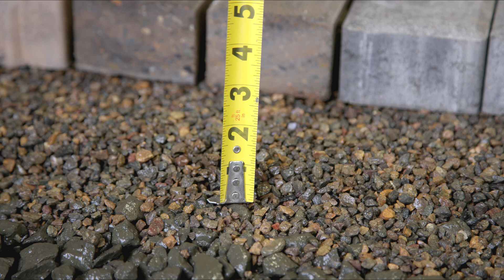Top 3 Paver Base Systems: Which One is Best for Your Project?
Explore the three main types of base systems for concrete interlocking pavers: Traditional/Dense Graded, Hybrid Base, and Open Graded Base. Understanding these systems is essential for ensuring the durability and performance of your paver installations.

What You’ll Learn:

Traditional/Dense Graded Base:
This method requires 4-6 inches of dense graded base material and 1 inch of ASTM C33 or washed concrete sand.
It performs well when installed correctly and is widely used across the nation.
However, both of these materials are weather susceptible.

Hybrid Base:
The Hybrid Base system consists of 4-6 inches of typical dense graded base and features 1 inch of clean washed gravel as bedding material.
The base material (dense graded gravel) is still vulnerable to freeze-thaw expansion and settling. However, the clean washed gravel bedding allows for installation in varying weather conditions.

Open Graded Base:
This approach involves 6–10 inches of clear washed and crushed base material, paired with 1 to 1.5 inches of clear crushed bedding.
It is designed for permeability, accommodating higher lifts of compaction for efficient workflow.
This base system can be utilized for both permeable and non-permeable applications, though availability of aggregates might be limited in certain areas.

Whether you’re a DIY enthusiast or a seasoned professional, this video is packed with valuable insights to enhance your paver installation projects. Don’t forget to check out our library of DIY videos and our blog for more inspiration and tips on achieving the best results!

0:00 Intro
0:23 Overview
0:45 Traditional Base
2:10 Hybrid Base
3:15 Open Graded Base
4:30 Outro

At Western Interlock, we are dedicated to inspiring and empowering DIY enthusiasts. Our paving stones and retaining wall blocks, combined with our comprehensive guides, tutorials, and tips, help you create stunning outdoor spaces. Whether you're working on patios, driveways, garden walls, or walkways, we provide the materials and knowledge to help you achieve professional-quality results on your own.